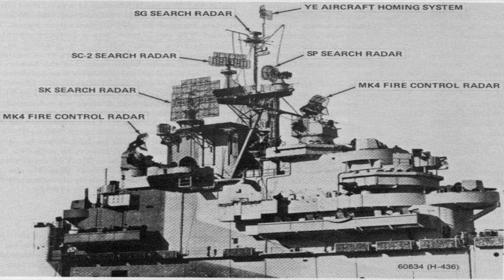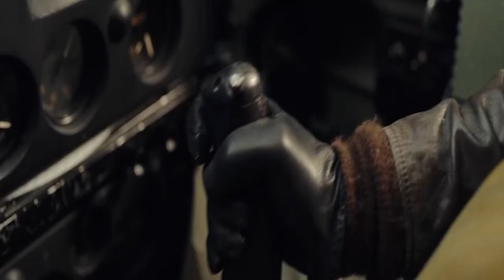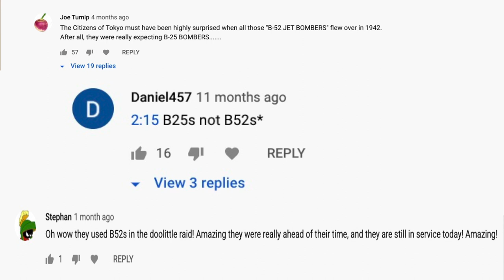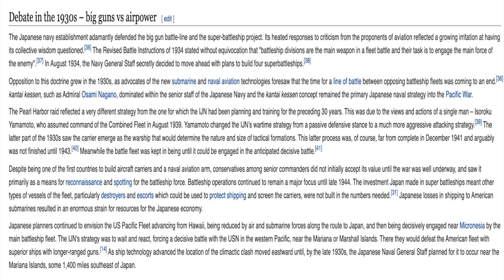Pacific War Podcast 🎙️The Battle of Midway 🇯🇵 Awesome and Lesser known facts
In this Pacific War Podcast we are looking at The Battle of Midway and  exploring  Awesome and Lesser known facts about the battle of Midway.

➡️ The battle of Midway holds man Amazing and lesser known facts. In this podcast on the battle of midway we are looking at many aspects such as: What role did submarines play in the battle of Midway? How did the US break the Jn-25 code? How did Radar effect the battle? How did the USS Yorktown get repaired so fast to be at the battle? Why was famous Hollywood director John Ford at the battle? What was the importance of the Aleutian islands campaign and how did aboriginal Aleuts get involved? What was the Akutan Zero fighter? What was Nagumo's dilemma?  How did anti-air guns on either side of the battle influence its outcome? How did the battle of Midway dethrone Battleships for Aircraft Carriers? All of this and more!

As one of the contributing factors of the Pacific War, we’ll be exploring how the battle of Midway effected the Pacific War.

✅ "The Battle of Midway (1942): A Turning point during the Pacific War."

From this channel, you can expect to enjoy episodes dedicated to major events, book and film reviews related to the Pacific War, and a look at the Pacific War Podcast where we discuss the Youtube episodes and more! 🗺